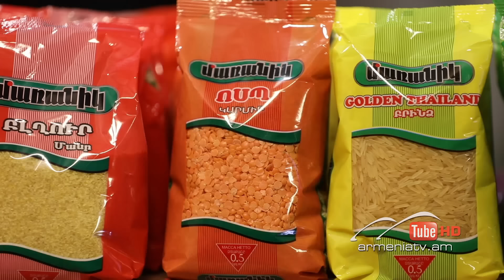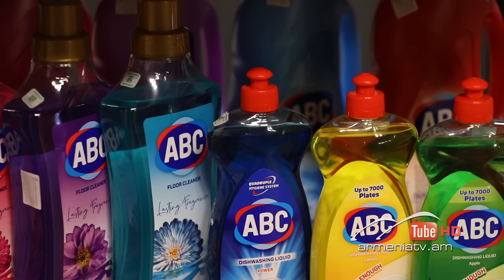Աղ ու Հաց 2/39, Լյոկա / Agh u Hac